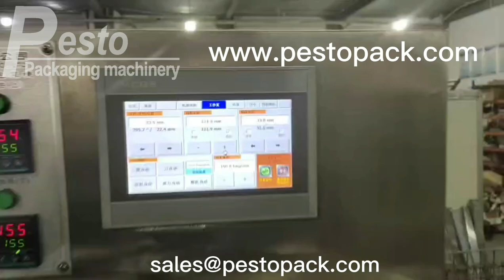1-10pcs wet wipes packing machine alcohol wet wipes production line baby wet tissue making machine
1-10pcs wet wipes packing machine alcohol wet wipes production line baby wet tissue making machine

Production process of wet wipes packing machine:
2 rolls of non-woven fabric on the  machine→Passive feeding→N-fold in width direction→Adding liquid→Squeeze out excess liquid and traction→Cutting off→Folding in length direction→Counting and stacking→Entering packaging film 1 roll of packaging film on the machine → following cursor / fixing length feeding → punching elliptical holes → sticking seals → wrapping wet wipes → longitudinal back sealing → horizontal sealing and cutting off → coding → finished product delivery
Technical parameters of wet wipes packing machine:
✅Applicable products: Various sizes and liquid types of back seal wet wipes within 10 pcs
✅Folding method and size: 100-250mmN-folding in the width direction raw material; Cut in half lengthwise, 1/2 fold, 100-300mm
✅Raw material paper tube inner diameter: 3 inches (75mm)
✅Raw material diameter:  non-woven fabric≦700mm; packaging film≦400mm
✅Raw materials and width of packaging film: Various 0pp heat seal film/composite film/aluminum-plastic composite film/pearl film etc.;(Product packaging width + height) ✖2➕2, less than 350mm
✅Finished wipes outer packaging size range: 0-130mm width; 110-300mm length; 0-35mm height
✅Production speed: 20-60 packs/min,Speed is determined according to the number of pieces per pack
✅Power: 220v, 50hz, 4.5kw
✅Weight: 900kg
✅Dimension: 5500mm*1500mm*1800mm
✅Air compressor: 0.5-0.7 (Mpa)
✅Equipment material: Stainless steel
▶ ︎ Follow us to get the latest machines ◀ ︎